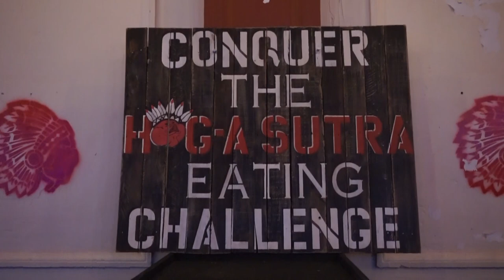SPICY BACON BURGER WITH RANDY SANTEL! New Record| Man Vs Food | Clean Eating!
OVER THREE POUNDS OF SPICY BACON ON ONE BURGER CHALLENGE??? Yes. This is the Famous Hogasutra Food Challenge In Cleveland Ohio! Challengers have 30 minutes to complete this BIG bacon burger challenge to get the meal free, a free t-shirt and a mug!

To Order:
2.

Send me stuff to eat/review :) :
Joel Hansen